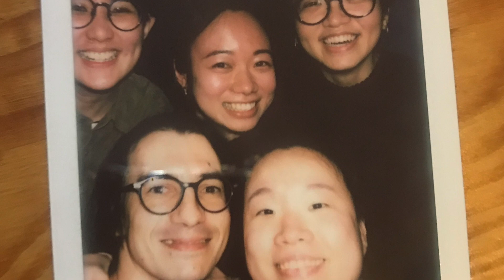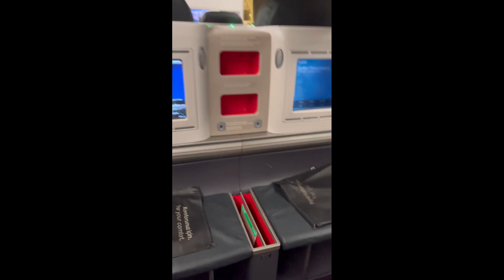A brief summary of my 2022 journey｜2022 在世界各地漂流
I stared to travel around the world from 2022. This video is about a quick summary of my life in 2022 until now. Now I moved to Norway. So far, I really enjoy life in Norway. I am looking forward to  tell more story about life in Norway.

2022 年的一月，我開始了我的世界漂流之旅，整組從台北搬回嘉義，拉著一大一小行李箱就出發。歷經不同時差、國家文化、飲食衝擊的洗禮，原本準備在八月回台灣的我，決定在挪威久待，繼續探索這個城市。挪威的生活至今仍然充滿新奇，期待有更多挪威的故事分享！

將在instagrem分享更多關於旅行中的各式奇人軼事，如果你也想一探各國文化、美食、與旅行中的小故事，歡迎發漏我！